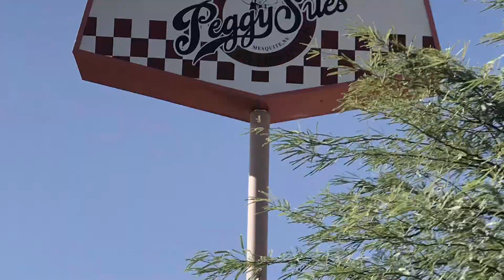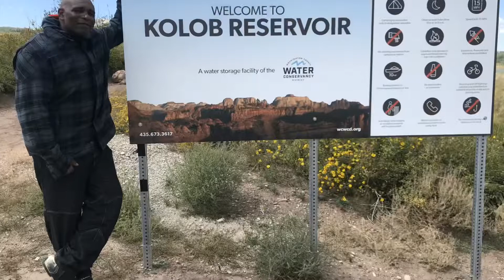Ride to Kolob Reservoir! 9/4/2021